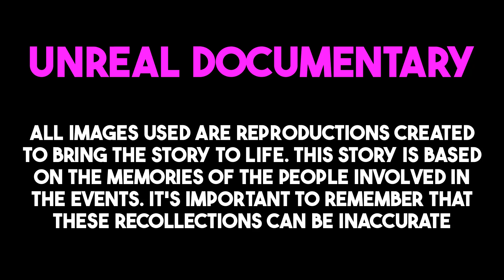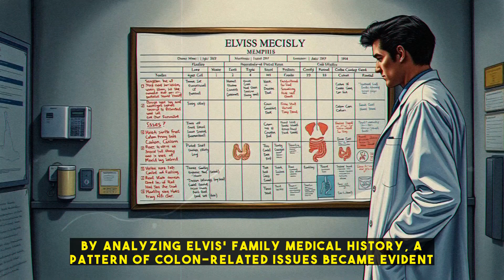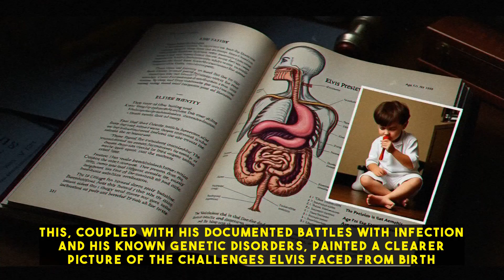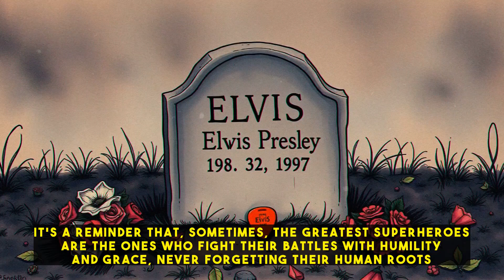Revealing the Top 3 Reasons Behind Elvis' Untimely Death at 42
Elvis Presley's death on August 16, 1977, remains one of the most intriguing and discussed topics in music history. The truth behind his passing has evolved over the years, with new insights and analyses adding complexity to the narrative. Research has revealed that Elvis' health issues, including an enlarged colon and a weakened immune system due to Alpha-1 Antitrypsin Deficiency, played a significant role in his untimely demise. Additionally, his dedication to his fans and his family's financial security led to a life of immense pressure and responsibility, which took a toll on his health. Elvis' story serves as a reminder that even the greatest heroes are human, with their own struggles and vulnerabilities, and that it's essential to understand the complexities that shape their lives.